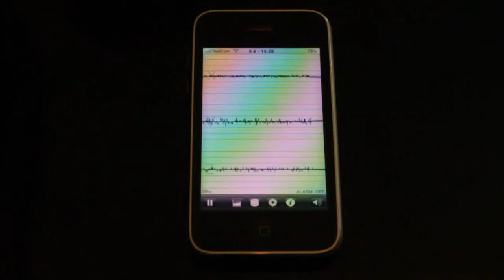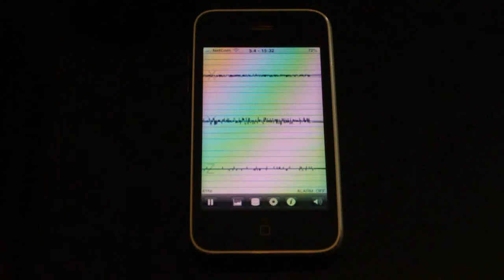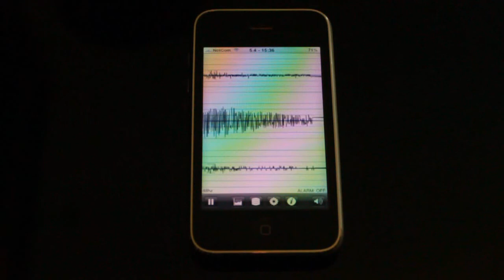iPhone accelerometer visualizes music.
The iPhone accelerometer visualizes the Ugress - Regression 22 music by laying on a subwoofer.